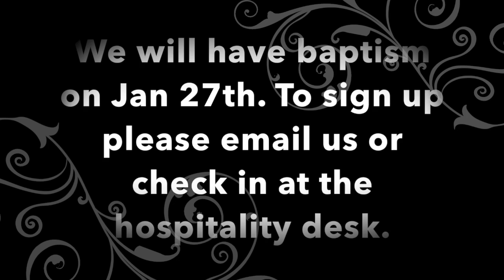January, 13th 2018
Pastor Jim Contreras